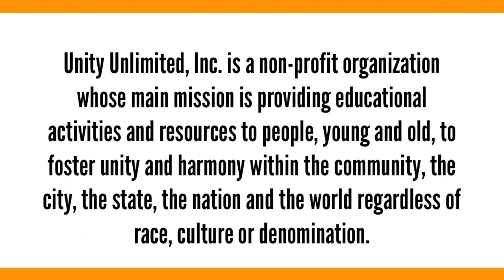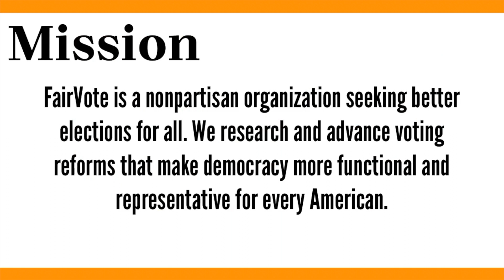Episode #3: FairVote & Rachel Hutchinson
In a special Election Day episode of the LoveJustice Podcast, host Tiara M. Tucker interviews Rachel Hutchinson, a data analyst and spokesperson for FairVote, the nation's leading non-profit organization in the effort to increase electoral equity by way of instituting ranked choice voting.

Listen to learn more about how our democratic institutions can serve us better, and the organizations that work to make that a reality.